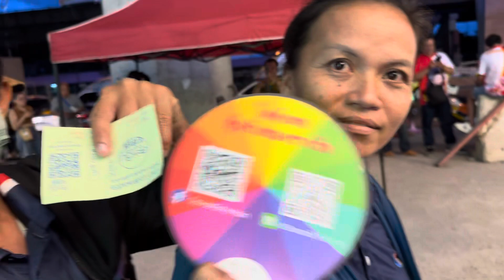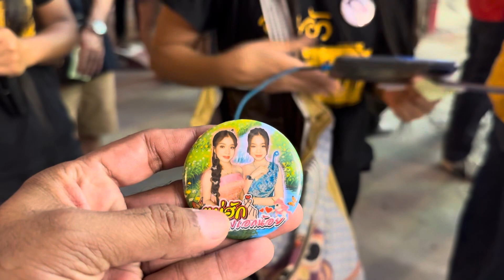สิบ่อ๊ะย๊ะ ยุติ !!หน้างานหมอชิต2 เริ่มแล้วพี่น้อง